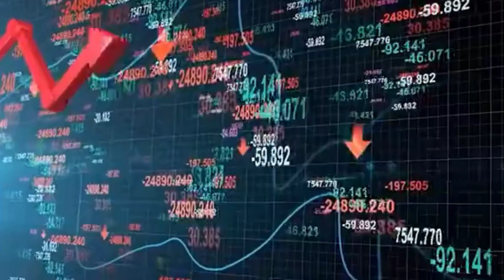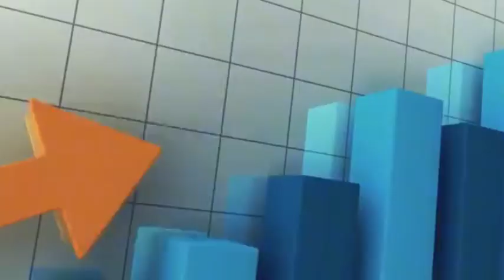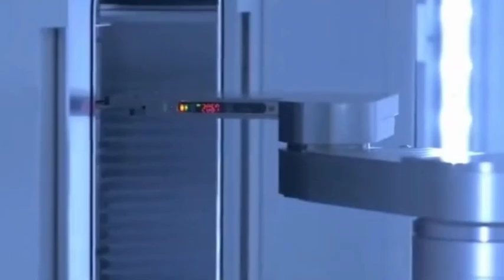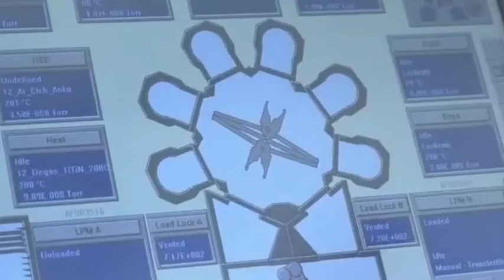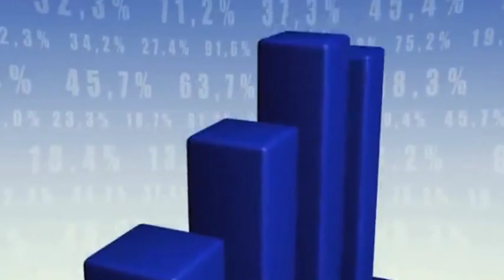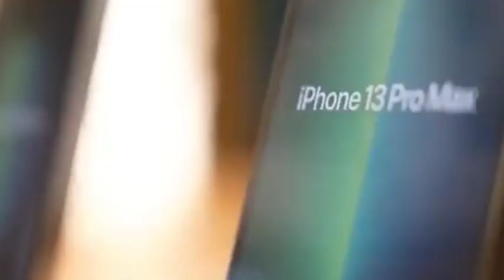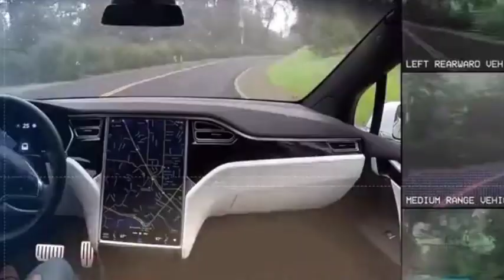Unable to get chip orders from mainland China, TSMC cut prices to sell 7nm chips.